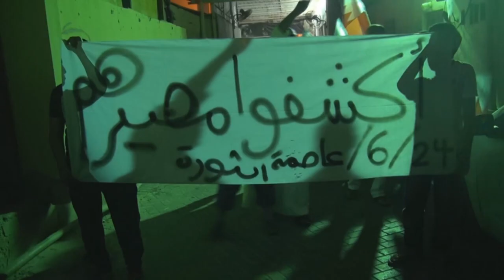البحرين : حشود غفيرة في مسيرة ( أكشفوا مصيرهم ) سترة واديان 24/6/2013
قمعت قوات النظام مساء اليوم الأثنين (24 يونيو/حزيران 2013) مسيرة خرجت بمنطقة واديان في جزيرة سترة للمطالبة بالكشف عن مصير المختطفين مؤخراً من قبل النظام الخليفي، وضمن المختفطين 5 مواطنين اختفطوا فجر الجمعة (21 يونيو/حزيران 2013) ضمنهم "محمد العكراوي" و"سيدهاشم رضا" من قاطني جزيرة سترة، وشارك في المسيرة حشود غفيرة حملوا اعلام البحرين ورددوا شعارات مناهضة للنظام الخليفي، وحال توجه المسيرة قرب مركز للشرطة بادرت مرتزقة النظام على قمع المشاركين بالغازات الخانقة وملاحقتهم في الأزقة.